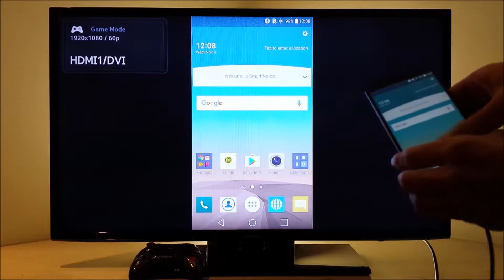Skulls of the Shogun LG G3 HDMI bluetooth gamepad 40" 1080p Full HD TV Android smartphone + SlimPort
Skulls of the Shogun LG G3 HDMI adapter ( slimport ) bluetooth controller ( madcatz ctrlr gamepad ) 40" 1080p Full HD TV Android smartphone with SlimPort

How to connect 1 up to 4 Xbox 360 controllers to any android device wireless or wired NOT ROOT +HDMI

How to connect 1 up to 4 PS3 controllers to any android device wireless or wired NOT ROOT + HDMI

Game : Skulls of the Shogun
Smartphone : LG G2 ( not rooted , unrooted , no root , non rooted , non-rooted phone )
HDMI adapter : Analogix Slimport 4K HDMI Adapter SP6001
Controller : Mad Catz C.T.R.L.R
TV : Samsung 40 inches 1080p Full HD